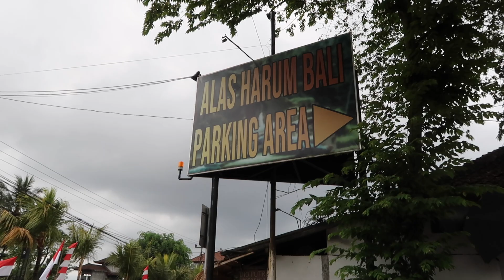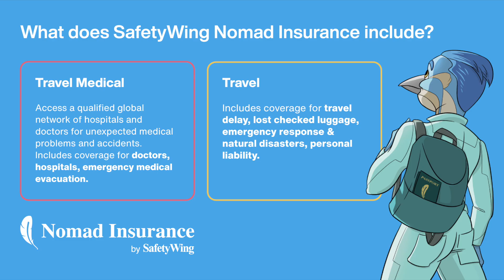What it's like working remote and traveling in Bali Indonesia 2022 | nomad life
I'm officially on my four point nomadic journey! In my previous vlogs, I talked about leaving Singapore and quitting my job. Now I'm traveling and working remotely on my projects in the cities I go to.

Here's my vlog working and enjoying Bali.